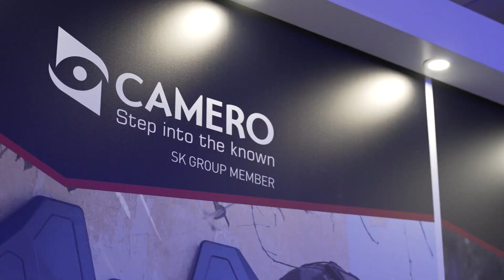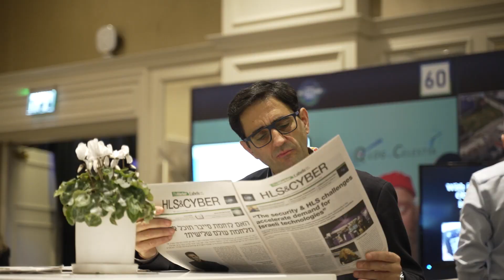HLS & Cyber 22